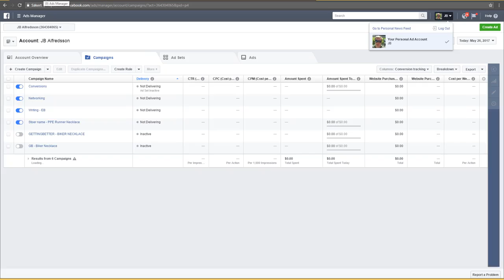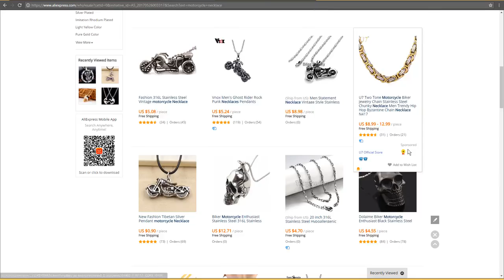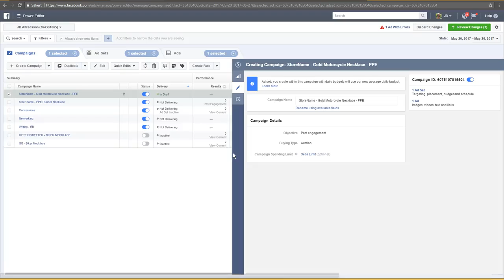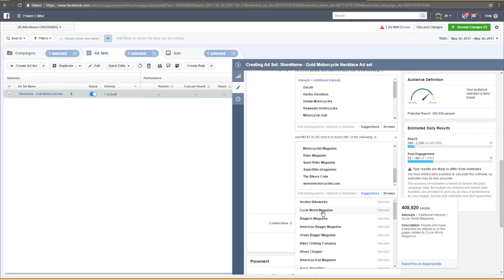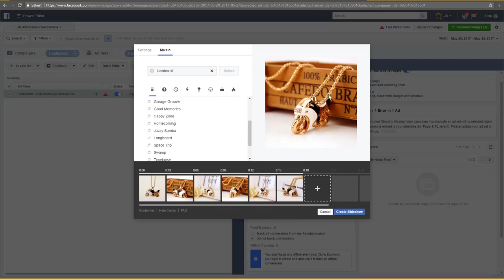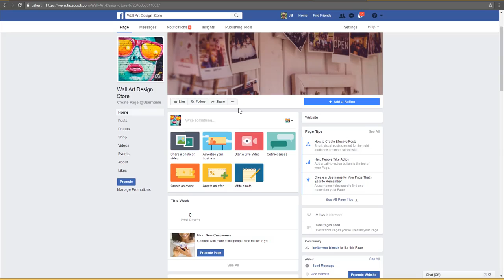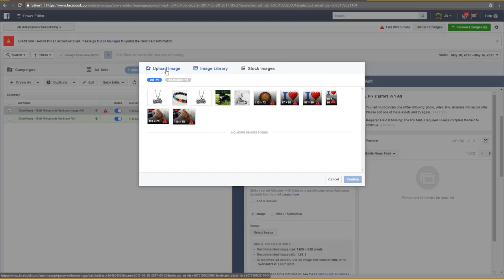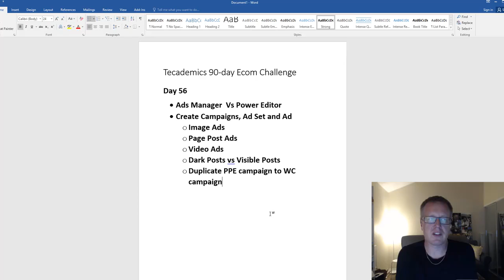tecademics chris record 90 day challenge day 56